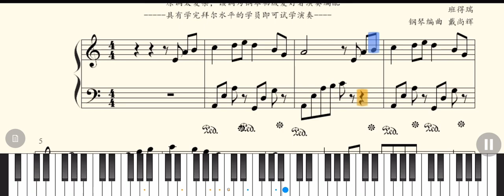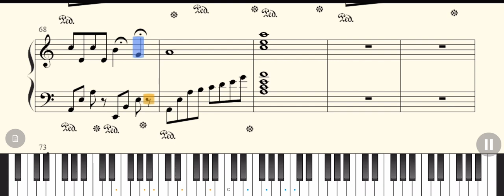Childhood memory 童年的回忆